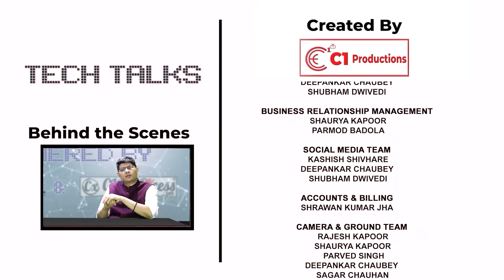Mr. Dheeraj Sharma and Mr. Sameer Yadav on Tech Talks I Ep- 11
Tech Talks

This is a talk show where Mr. Rajesh Kapoor invites dignitaries and experts from various fields and discusses their journeys and Dr. Naveen Dham also share their expertise in cyber security

It can also be viewed on Times Now Navbharat.

To know more, check out the following -

All Copyrights Held By
C1 Productions Pvt. Ltd.
B-16, Bhagwan das Nagar,
East Punjabi Bagh, New Delhi, India